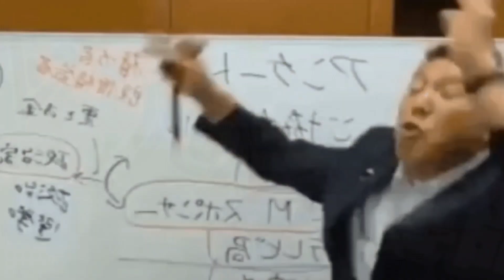八街市後藤祐樹議員らが公開していた個人情報によって迷惑被害！議員の個人情報公開について思う事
暗号資産女子の金ちゃん🐾寄付のお願い

おおつあやか後援会 サポートのお願い